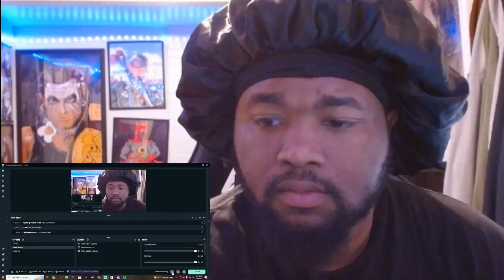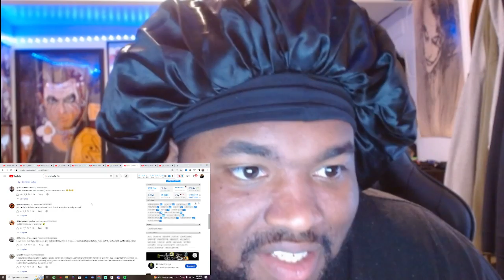PunchMadeDev SCAMS Adin Ross REACTION!!!